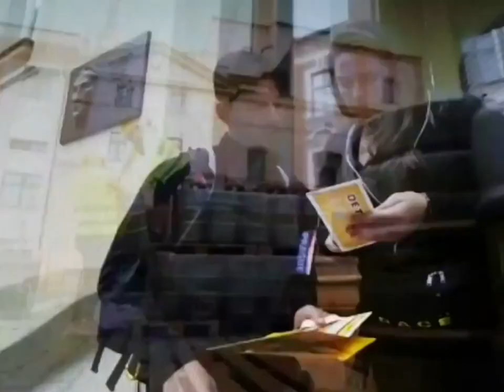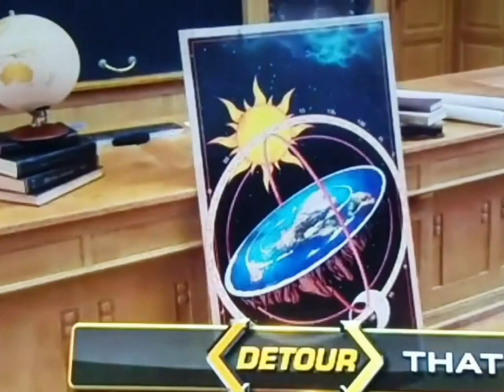Fe Thursday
world party